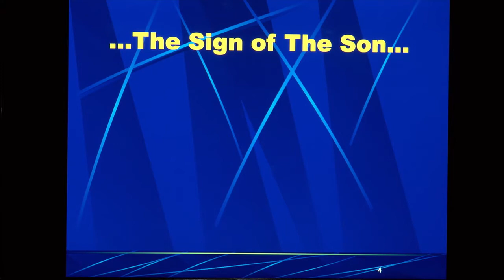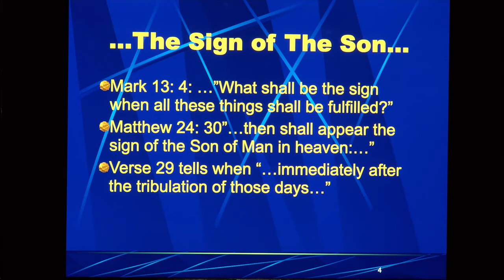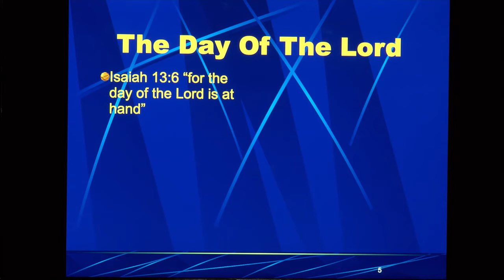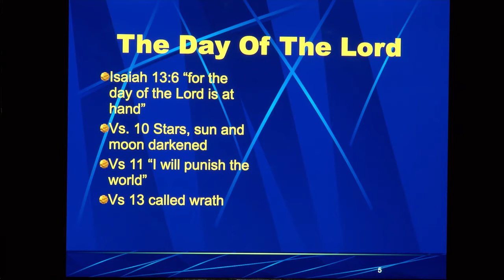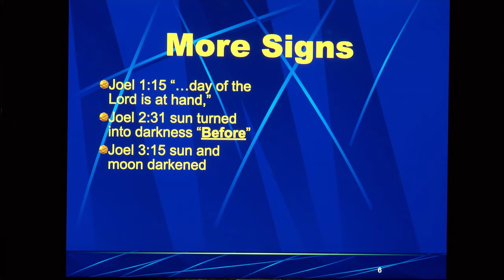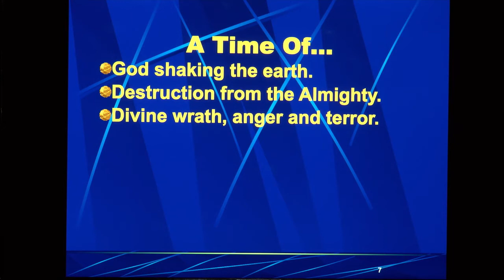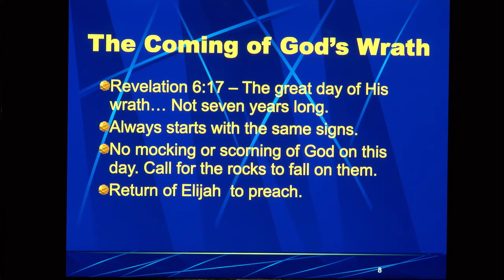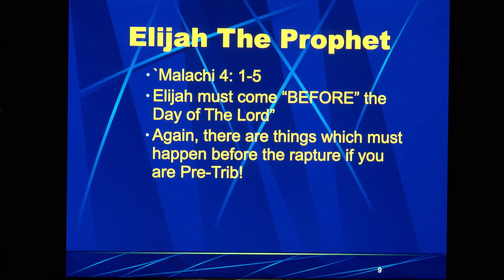"The 70th Week Of Daniel" Jack Berg (United With Christ - 10/02/2020)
Jack Berg returns to talk about The 70th Week of Daniel.